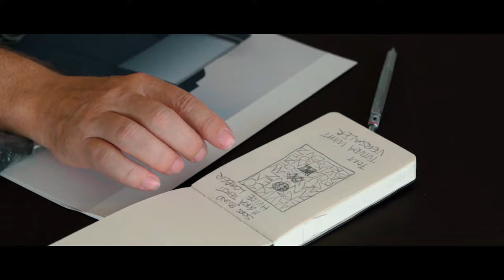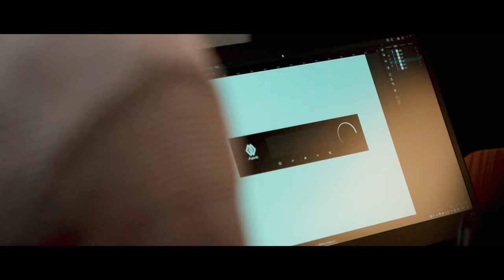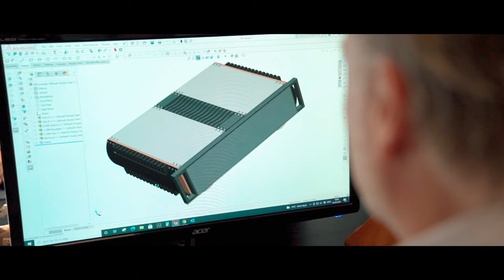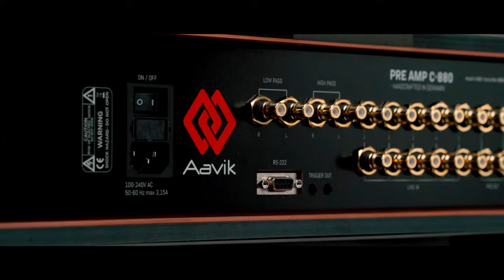Michael Børresen and Flemming Erik Rasmussen on the: 880-series | Tech-talk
With Michael Børresen's innovative approach and Flemming Erik Rasmussen's artistic and aesthetic design, Aavik has created a new Class A amplifier series by the name: 880-series. In this table-talk video Michael Børresen and Flemming Erik Rasmussen discusses the design and development process. Among other things, they talk about the synergies and the creativity that arise when an engineer and an artist meet in an interdisciplinary collaboration.

00:00 - Intro & co-developing electronics
00:49 -  The artist vs. the engineer
01:54 - Thoughts about development processes
03:40 - The 88 series from the beginning
04:05 - Benefits from different backgrounds
04:24 - Class-A technology
04:56 - Discovering new methods
05:46 - An engineers way of thinking vs. developing processes
07:18 - Choices of materials for development
08:42 - 880 series: From a line on the paper to finished prototypes